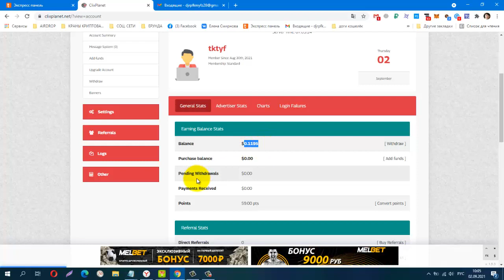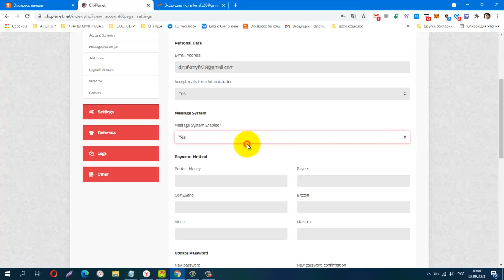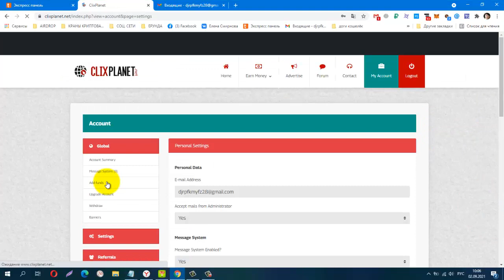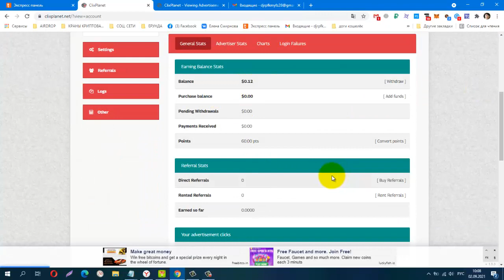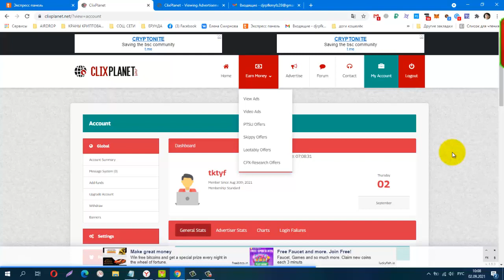Без вложений NEW BUX ClixPlanet , лёгкий заработок на сёрфинге, видео, вывод от $2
Телеграмм канал, Заработок в Интернете
КОШЕЛЁК payeer.
Perfect Money (Перфект Мани).
обменник Magnetic Exchange
регистр.
постепенно будут добавляться новые краны.
payeer P34908762
Сбер банк
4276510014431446